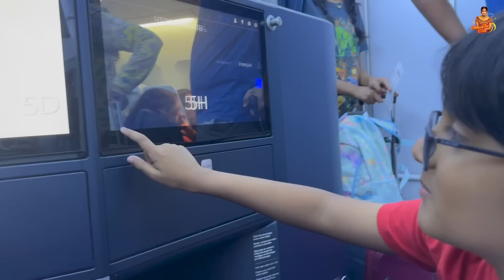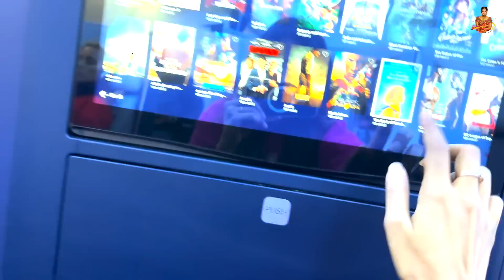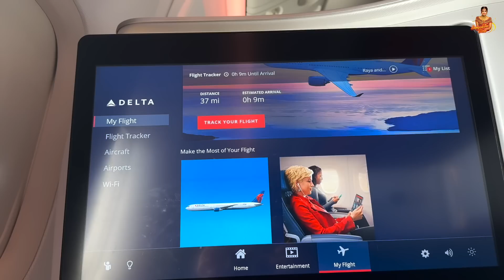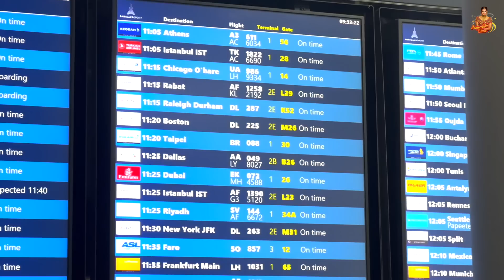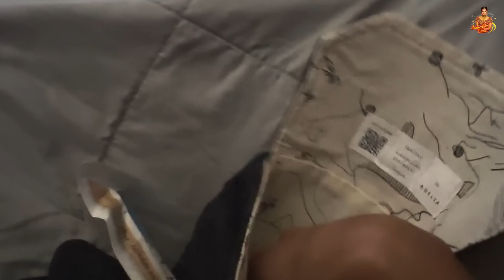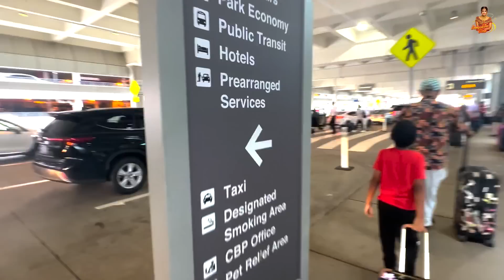Flying From Chennai To America | Vacation With Family | Samyuktha Shan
Hello guys! I am gearing up for an extraordinary holiday time with my family.

Join me for Chennai to America adventure in this vlog as I embark on on this journey to make lasting memories with people I love the most.

Watch the travel vlog and best vacation memories coming your way!

Welcome to Samyuktha's world! You're at my official YouTube channel - a one-stop destination for fitness, makeup, travel, and lifestyle. Working moms and parenting are the predominant genres of my vlog.

I'm an Indian actress, model, and entrepreneur working for the Tamil industry. From being a former Miss Chennai to being a contestant of Bigg Boss Tamil Season 4, I've come a long way. I'm also the franchise partner with Toni & Guy.